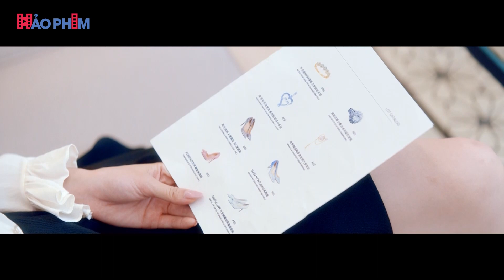Không Có Tuổi Chiếm Spotlight Của Anh| Highlight phim: Đỉnh Cao Là Em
NỘI DUNG PHIM:
Một đoạn highlight phim rất hay các bạn nhé. Nữ minh tinh Tân Thần từ một ngôi sao hạng A rơi xuống làm trợ lý cho nam ca sĩ An Tiểu Dữ vừa ra mắt. Sự nghiệp tụt dốc và tình yêu đổ bể đả kích cô cùng lúc. Một người mạnh mẽ, kiên cường như cô ấy làm sao để ngược gió trở mình, quay lại đỉnh cao khi xưa. An Tiểu Dữ bề ngoài thì luôn tỏ ra không chấp nhận Tân Thần nhưng sâu bên trong lại rất ân cần và ấm áp. Làm sao họ có thể nhìn thấy ánh sáng của nhau trong lúc khó khăn, nắm lấy tay nhau cùng bước qua những biến động trong giới giải trí khắc nghiệt. Liệu họ có vượt qua được mọi thử thách để đi đến cuối cùng của hạnh phúc? Đoạn Highlight phim rất hay.

► Trích Phim:
Diễn viên: Diêu Trì, Trương Nam, Lý Tư Dương, Tống Phương Viên , Từ Phong, Cao Thiên Ny.
Thể loại: Tình cảm, lãng mạn, giải trí. Highlight phim
Thời lượng: 45phút/tập
Chất lượng: HD 1080p
Quốc Gia: Trung Quốc
Năm xuất bản: 2022